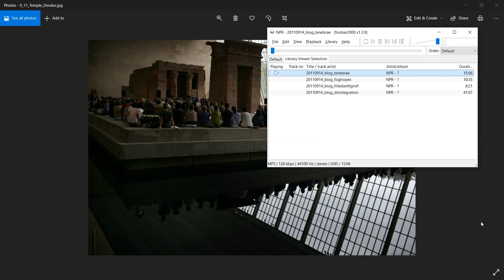Remembering September 11 (Osvaldo Golijov, Ingram Marshall, Alfred Schnittke, and William Basinski)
Held by the Wordless Music Orchestra at the Metropolitan Museum of Art's Temple of Dendur on the 10th anniversary of Sept. 11.

Concert Program -
Osvaldo Golijov: Tenebrae 0:00

Ingram Marshall: Fog Tropes II 15:06

Alfred Schnittke: Collected Songs Where Every Verse is Filled with Grief 25:40

Performed by Wordless Music Orchestra members: Keats Dieffenbach and Caroline Shaw - violin; Nadia Sirota - viola; Clarice Jensen - cello

William Basinski: The Disintegration Loops, dlp 1.1 (world premiere orchestration by Maxim Moston) 34:00

Performed by the Wordless Music Orchestra, Ryan McAdams, conductor

Photo by Melanie Burford for NPR